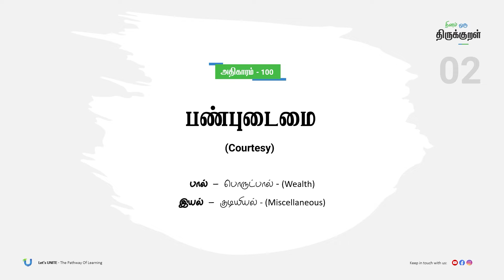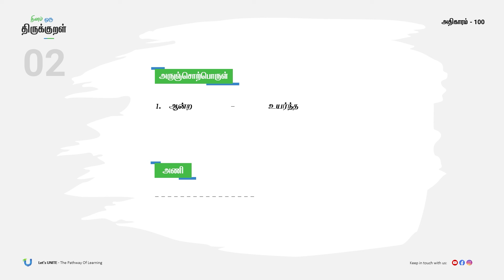TNPSC | Daily One Thirukural / தினம் ஒரு திருக்குறள் | பண்புடைமை/ Panbudaimai | Kural 02